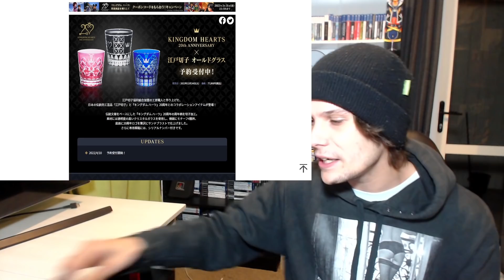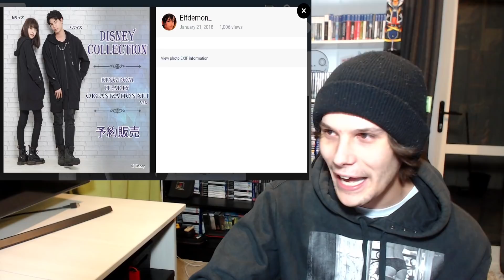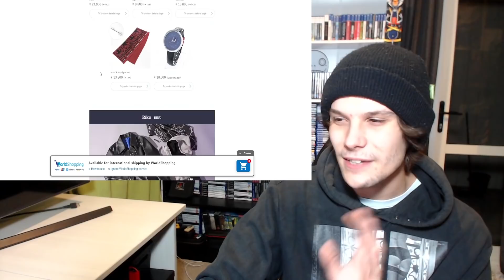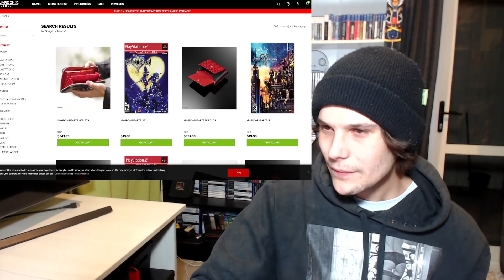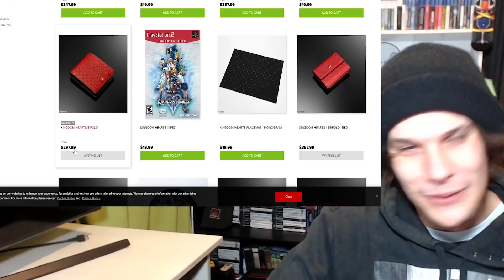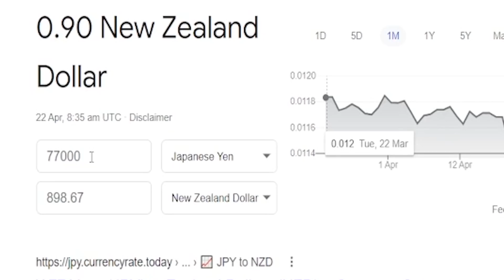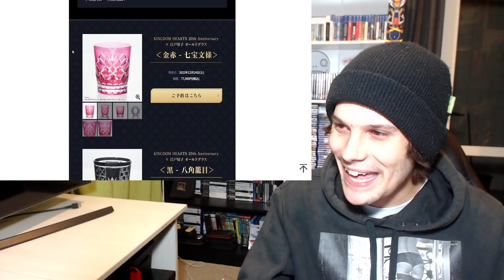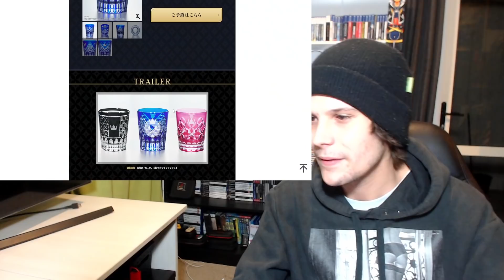This New Kingdom Hearts Drinking Glass Costs $600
Just imagine the absolute flex you could pull with this